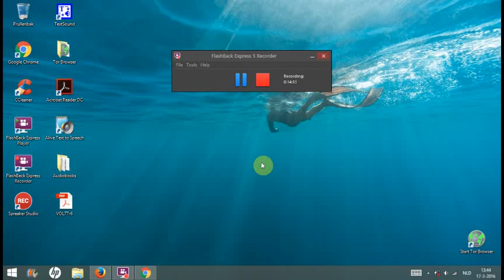'The wages of sin' explained